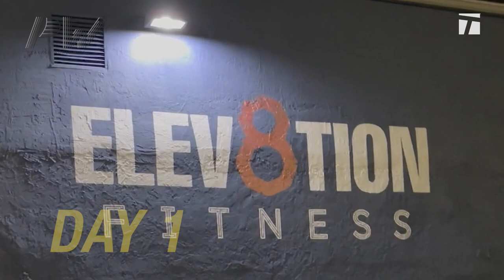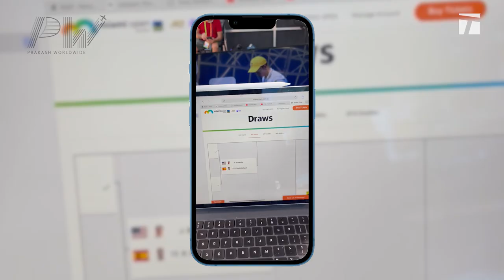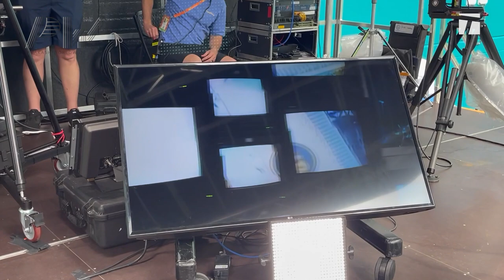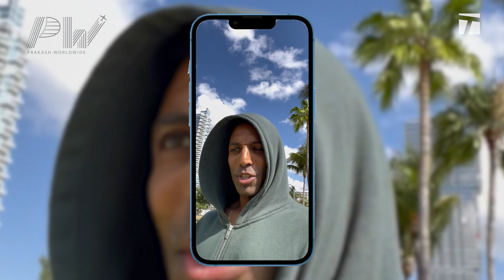Monica Seles wants to get swol & the NBA meets the ATP | Prakash Worldwide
Prakash hits the road for the first time in 2022, giving fans a taste of the good life at the Miami Open. He links with the legendary Monica Seles, NBA stars Jimmy Butler and Steve Francis — and many more!